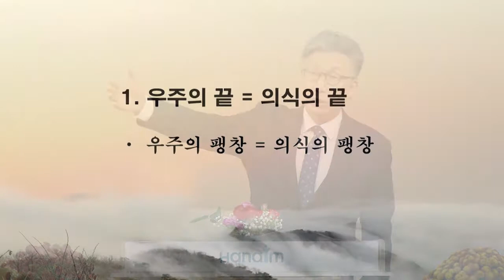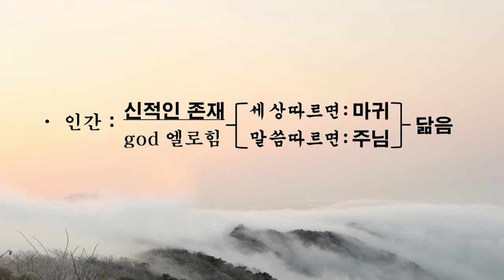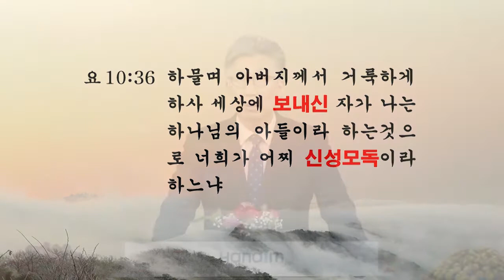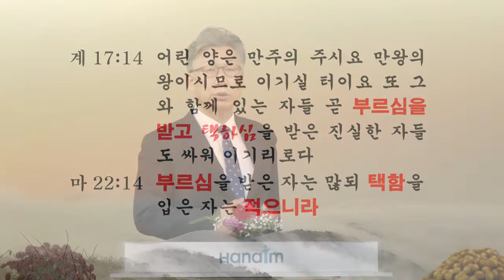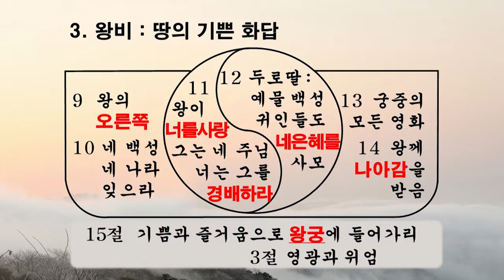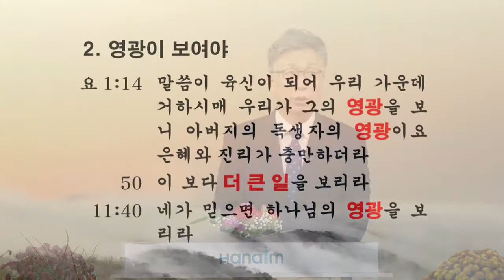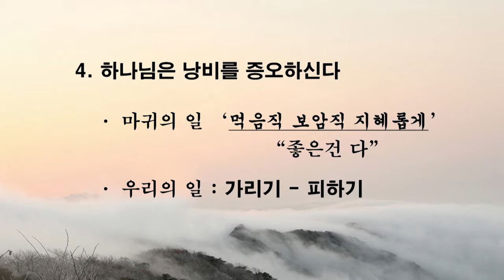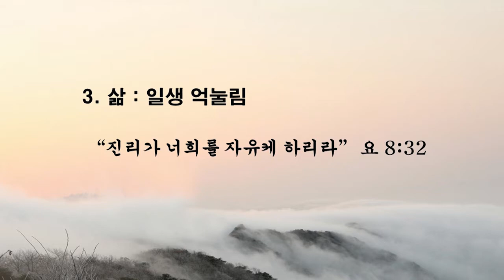이학권 목사-먼지냐, 우주를 품느냐